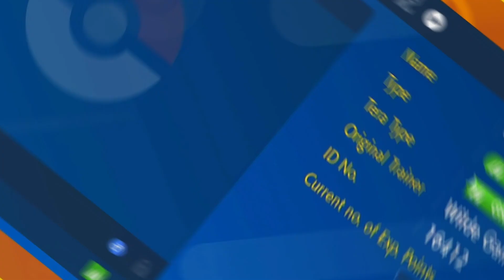Another one I wish we could ride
Shiny Gogoat caught in North Province Area Two in Pokemon Scarlet